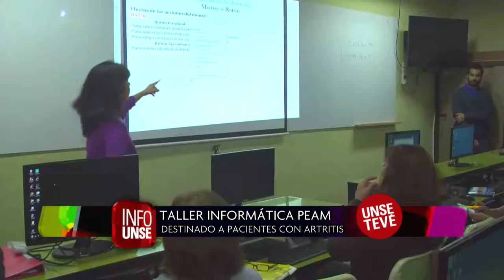INFO UNSE 11-05-2015